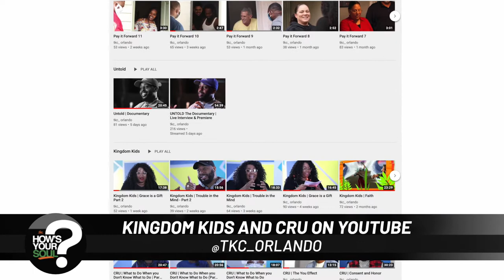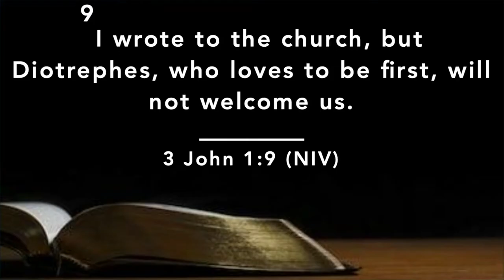How's Your Soul PT. 2 | Pastor David S. Jacques